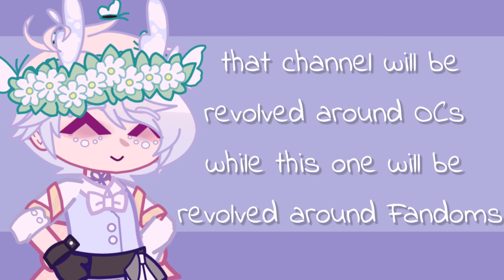second channel || check description and pin comment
don't expect me to upload a lof like I use to, I haven't had the motivation for anything 💔